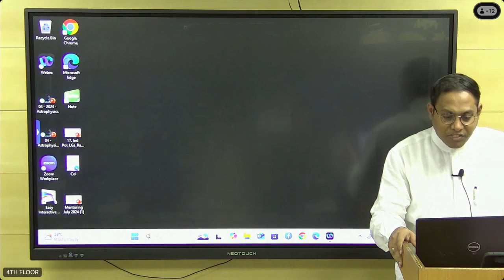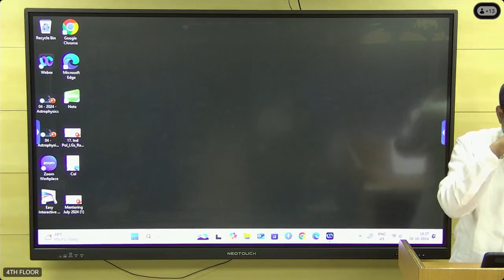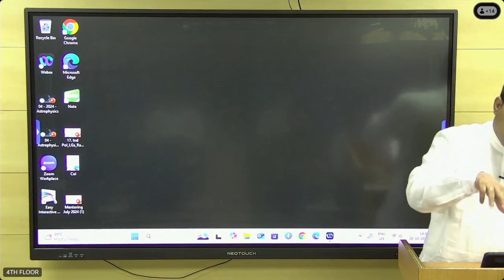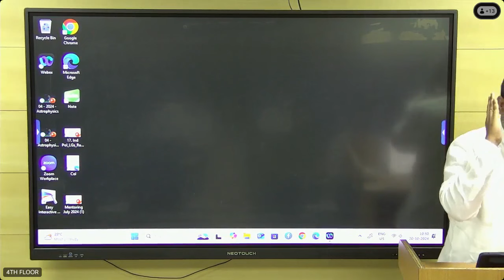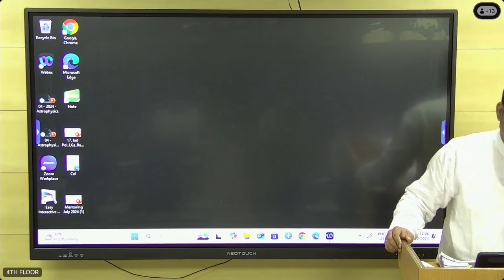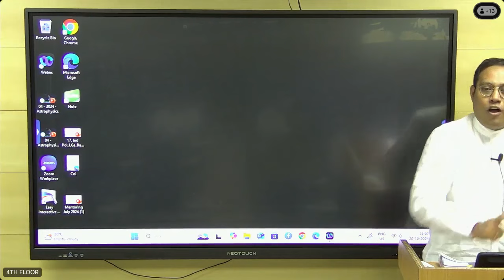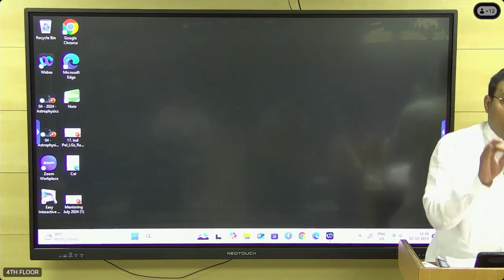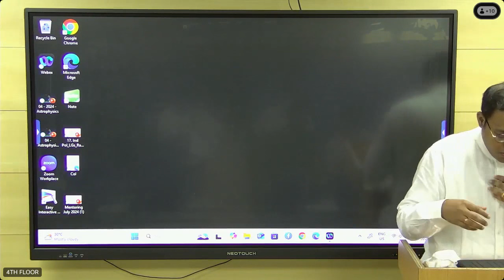UPSC Law Optional Demo Session by Dr. M. Sathya Kumar - Oct 2024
Over 20 years, we've had the privilege of helping over 2,500 students achieve their dream of becoming Civil Servants. Join us to become an IAS/IPS/IFS/IRS Officer🎓✨